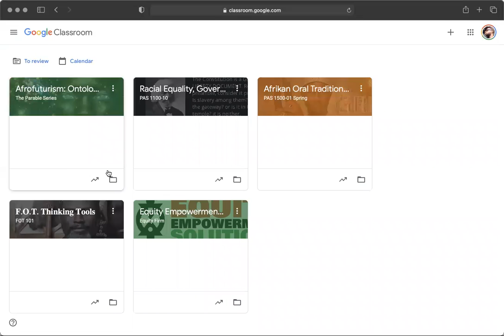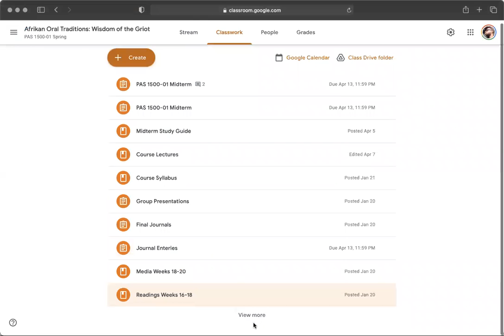PAS 1500-01 4.19. 21 zoom lecture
PAS 1500-01 Afrikan Oral Tradition: Malcolm X The Ballot or the Bullet Zoom Lecture